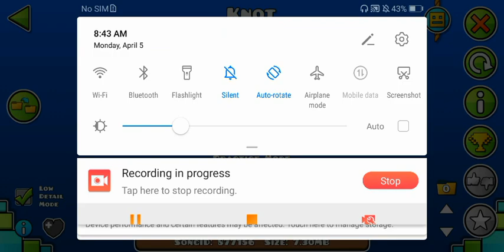GD 2.11 "Knot" [Insane Demon] by santiachu10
This level is so good that I don't even know what to say about it, I loved every single second I played this. Sadly I had to play in LDM so I recommend checking the verification video which is in full detail

Now about the difficulty, at first I thought it was an extreme demon because of how difficult it was to learn, but after a few hours I began to understand every part and became nearly 100% consistent at everything, and after just 3 days I beat it. There aren't any hard timings so if you manage to learn the level you'll see that the core gameplay isn't any harder than most medium/hard demons, so that plus learning the level should make for an experience about as hard as some insane demons.

If you're going to play this, don't expect it to go as well as it did for me, memory levels aren't for everyone so expect to get a bit frustrated while learning it.

Enjoyment: 10/10
Attempts: 5945 + level editor attempts so probably 1k more
Worst deaths: 75%, 82%, 84%, 86%, 87%

ID: 68051532

btw i think im the first victor 😃